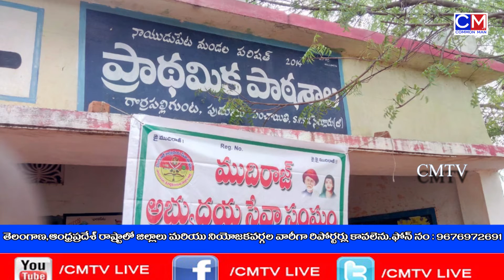TODAY BULLETIN 27/06/2019...||CMTV